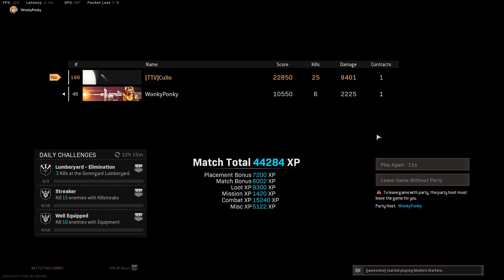I dropped 25 KILLS w/ the DMR!! - Cold War Warzone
Hey guys! We're back at it today with another video! In today's gameplay we dropped a whopping 25 kills in duo's using the DMR & Mac-10! :D

P.S. (Don't be afraid to leave your feedback in the comments and tell me what I could do differently!